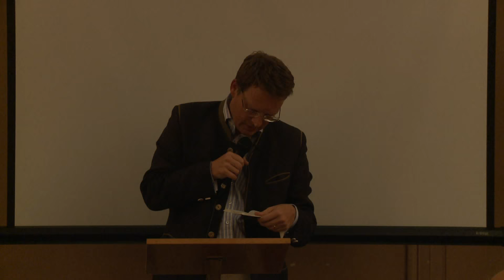Moggerhanger Sessions - Tim Vince - Pillar of Education.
Subject: Pillar of Education.